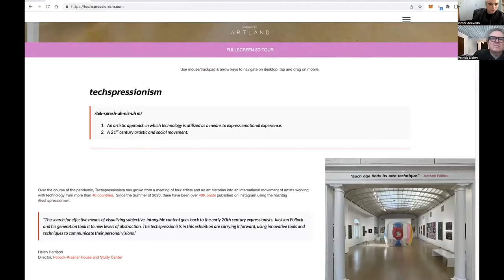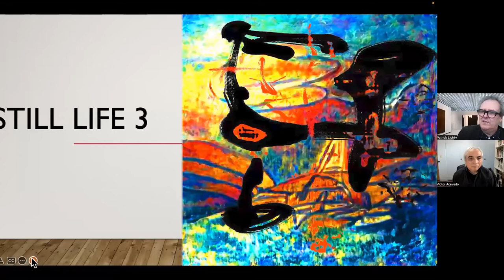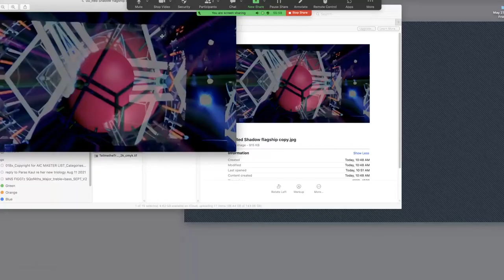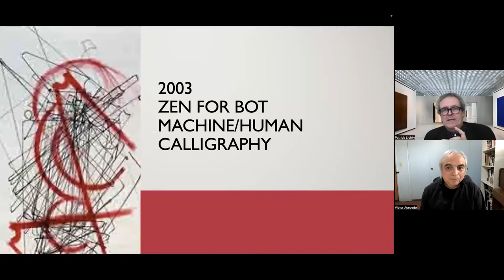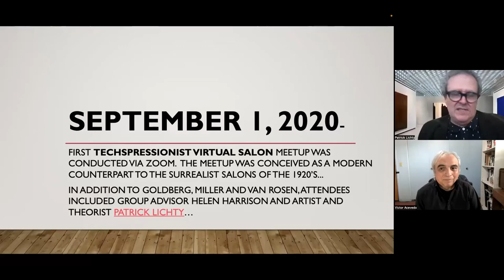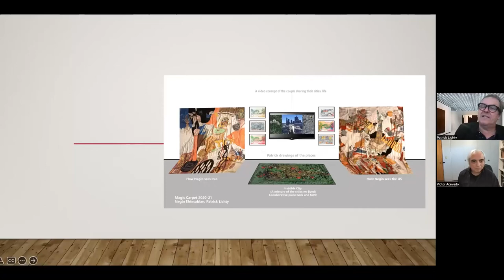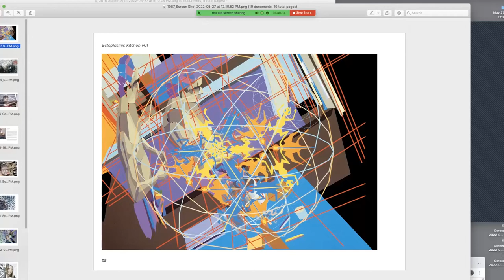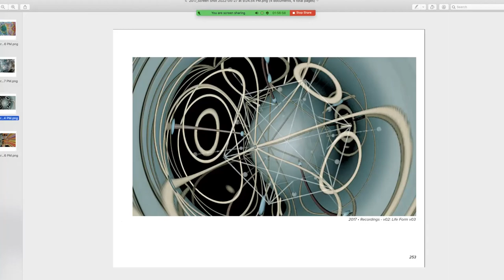Digital Handshake #2 • Patrick Lichty + Victor Acevedo • May 28-29, 2022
On May 28 and 29, 2022, Artists, Patrick Lichty and Victor Acevedo got together on Zoom, to share and talk about their work on the occasion of their participation in the exhibition Techspressionism: Digital and Beyond at the Southampton Arts Center, Southampton, New York. (April 21 – July 23, 2022)

They discussed their work in the show and each presented encapsulated artist histories. Lichty is a long-time digital artist and theorist. He is a co-founder of the Techspressionist group. Acevedo is a digital art desktop pioneer working with a Techspressionist approach.Their connection goes back to the end of the last century when they crossed paths in the Digital art community in New York City, during the 1990s.

Techspressionism: Digital and Beyond is the first large-scale physical group exhibition of Techspressionist artworks. The exhibition includes a selection of paintings, sculptures, NFTs, time-based works, digital still images, installation works and prints.

The term Techspressionism was coined in 2011 by artist and curator Colin Goldberg. It was first described as a movement in the WIRED article “If Picasso Had a MacBook Pro” in 2014.

Techspressionism: Digital and Beyond includes the works of over 90 artists working with technology from more than 20 countries around the world including Afghanistan, Australia, Belgium, Brazil, Canada, Canary Islands, Czech Republic, France, Germany, Hong Kong, India, Iran, Italy, Netherlands, Peru, Puerto Rico, Russia, Taiwan, Turkey, Uganda, Ukraine and the United States.

Filename: PATRICK+VICTOR DHS Final 04.mp4 [loc:RaW05]